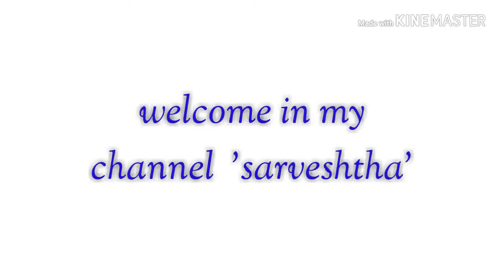हरे चने की सब्जी